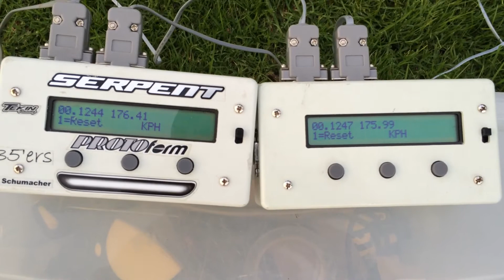SERPENT 966E 6S 176.41KPH/109.62MPH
2014 ROSSA WORLD RC SPEED CHAMPIONSHIPS
SERPENT 966E 6S
OWNER DIVER: SANDY SIORIS (15 YEARS OLD)
CUSTOM BUILT AND GEARED BY ARTHUR SIORIS
8TH JUNE 2014
AIRFIELD DRIVE, CECIL PARK
AUSTRALIA
6S ELECTRIC CLASS
RUN 2 176.41KPH/109.62MPH